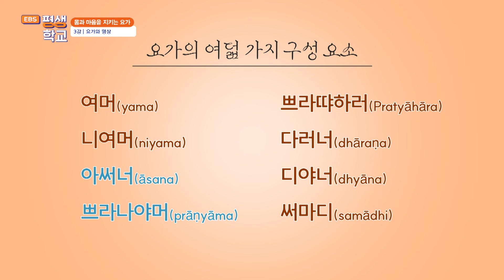[EBS평생학교] 3강 요가와 명상│이동환의 몸과 마음을 지키는 요가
3강 요가와 명상

심리적인 사건에 대한 생리적 반응을 강력하게 통제하는 요가의 명상.
건강한 안정 상태에 이르기 위해 명상하는 법을 소개한다.
명상 수행의 방해 요소인 졸음, 육체적 긴장, 부정적 감정 등을 제거하는 법과 명상에 들어가기 위한 준비 자세, 잡념을 다스리는 법을 요가 지도자 이동환이 안내한다.